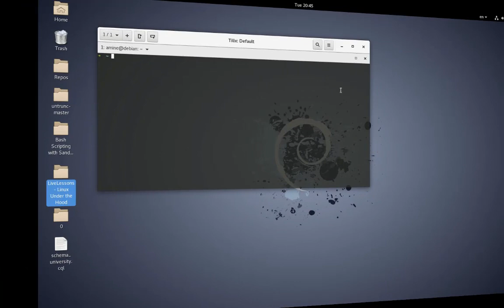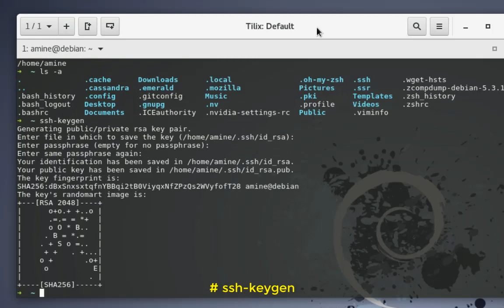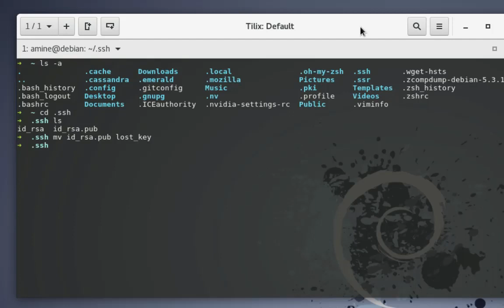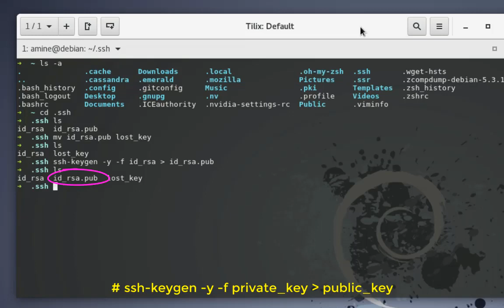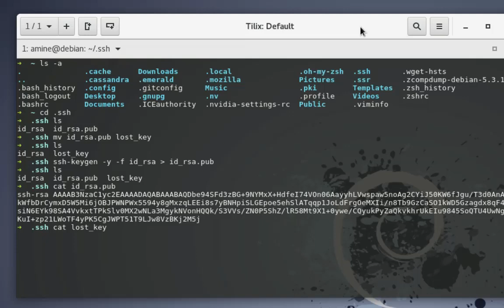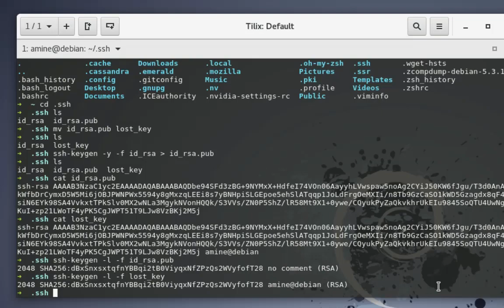How To Generate A Public SSH Key From A Private SSH Key On Linux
When you have an SSH key you need the public key to setup SSH passwordless login with SSH-key. But if you have lost the public key part but still have the private key, there is a way to regenerate the key.